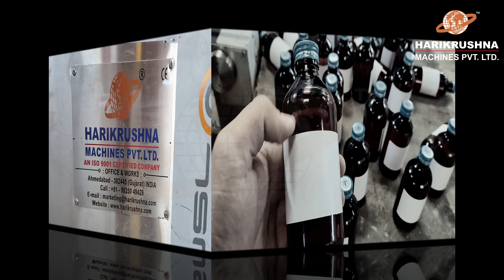Syrup Bottle Labelling Machine | Round Bottle Labelling Machine for Oral Liquid, Syrup & Suspension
Harikrushna Machines is an ISO 9001:2015 & CE-certified bottle labelling machine manufacturer and exporter in Ahmedabad, Gujarat, India. We have delivered more than 12500 machines in 60+ countries to our clients.
We offer customized pharmaceutical packaging machinery per EUGMP & USFDA compliances to startups and SMEs.

Harikrushna Machines Pvt. Ltd. (HMPL) offers a state-of-the-art Complete Liquid Packaging Line for 15 ml to 500 ml oral liquid, syrup and suspension bottles with up to 300 bottles per minute output speed. For all your labelling needs, whether it's for oral liquids, syrups, or suspension bottles, HMPL's high-speed labelling machine is the perfect solution. We offer labelling solutions for a wide range of pharmaceutical products like Vials, Ampoules, Pre-Filled Syringes, Dental Cartridges, Infusion Bottles/ IV Bottles, Respules, WFI (Water for Injection), Oral Liquid/Syrup/Suspension Bottles, Nasal Spray Bottles, Eye-Ear Drop Vials/Bottles, Containers, Jars etc.

Connect with our team to explore labelling machine features and prices!